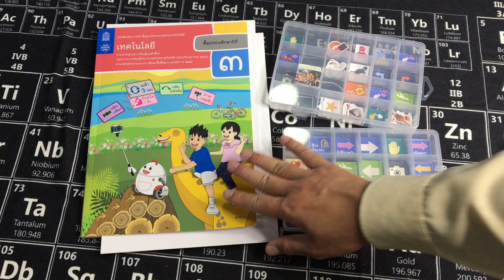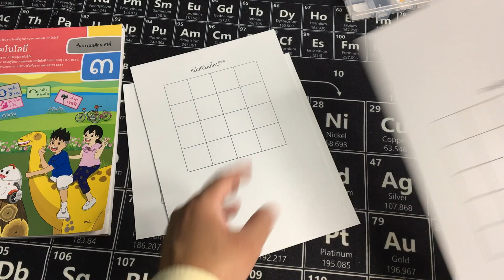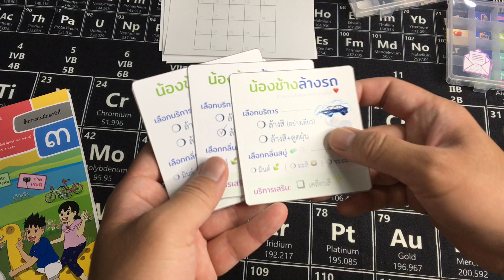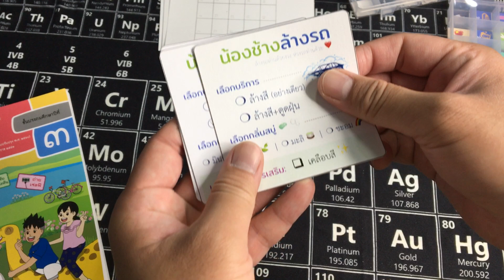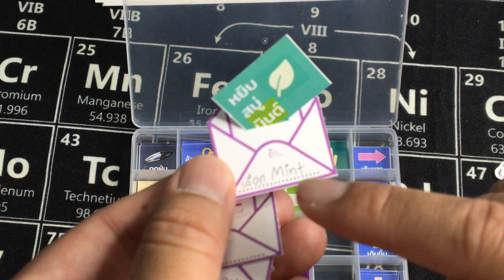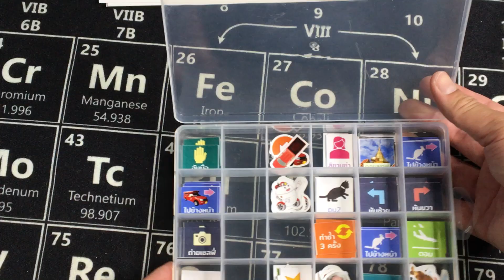แอ่วเจียงใหม่ + หลายกิจกรรม จาก Coding Booster Shot | สาธิต ต.ย. อุปกรณ์กิจกรรม Coding | 27 Aug 2022